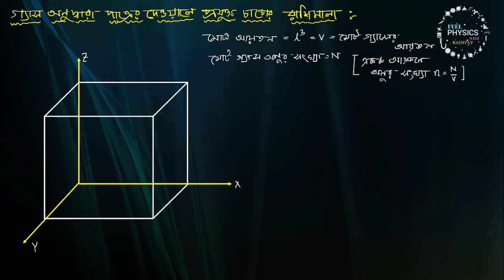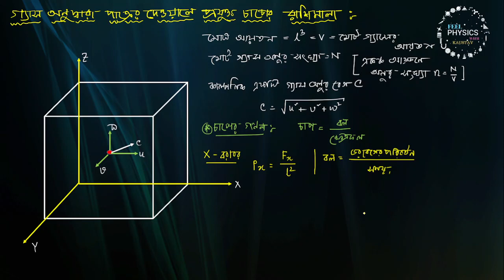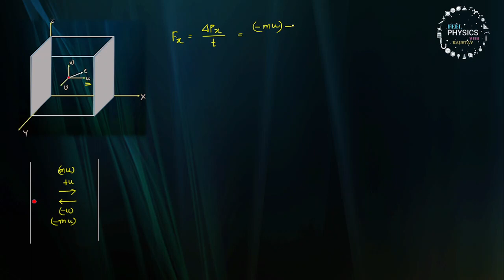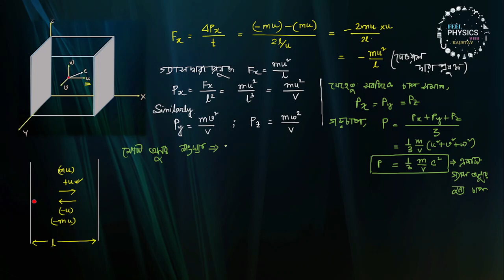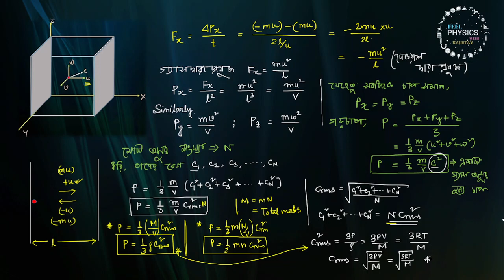Kinetic Theory of Gas / Expression of pressure exerted by a gas / XI / Tutorial in Bengali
Creator - Kaustav Kanjilal